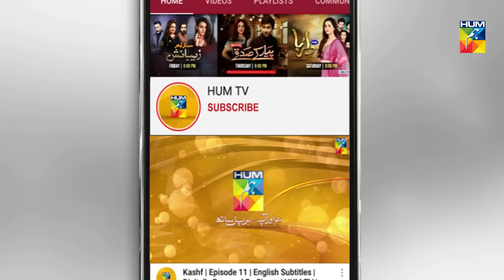Qurbatain Episode 26 HUM TV Drama 5 October 2020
Qurbatain Episode 26 HD Full Official video - 5 October 2020 at Hum TV official YouTube channel.

Qurbatain latest Episode 26 Full HD - Qurbatain is a latest drama serial by Hum TV and HUM TV Dramas are well-known for its quality in Pakistani Drama & Entertainment production. Today Hum TV is broadcasting the Episode 26 of Qurbatain. Qurbatain Episode 26 Full in HD Quality 5 October 2020 at Hum TV official YouTube channel. Enjoy official Hum TV Drama with best dramatic scene, sound and surprise.

Written By:
Rizwan Ahmed